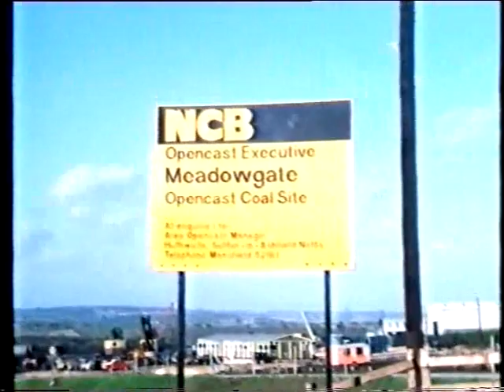Meadowgate, from opencast coal site to Country Park - part 1